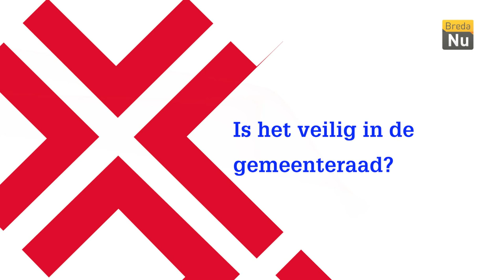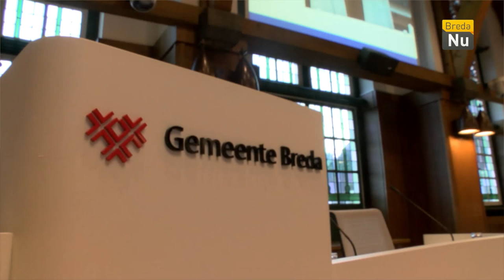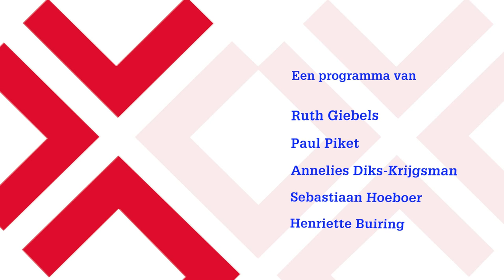Stadserf 1 aflevering 14: veiligheid en politiek?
Belediging of bedreiging, waar ligt de grens? Is de lokale politiek nog veilig? Ruth Giebels en Sebastiaan Hoeboer proberen antwoorden te krijgen op deze vragen. Jos Koniuszek, fractievoorzitter van GroenLinks, Patrick Ernst (VVD) en Boaz Adank (VVD) delen hun ervaringen. Raadsgriffier Paul Piket start de uitzending met zijn column en de mensen op straat? Wat vinden zij ervan dat sommige politici beveiligd moeten worden? Hoort het erbij?